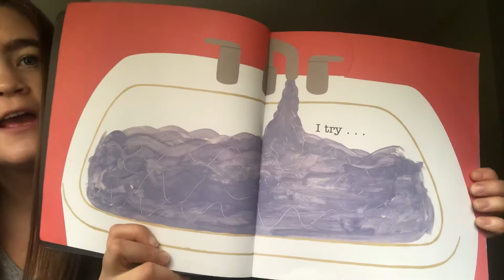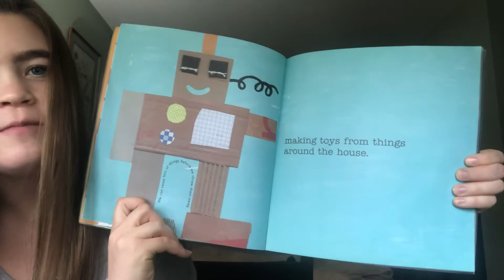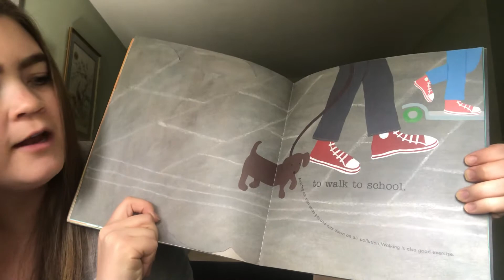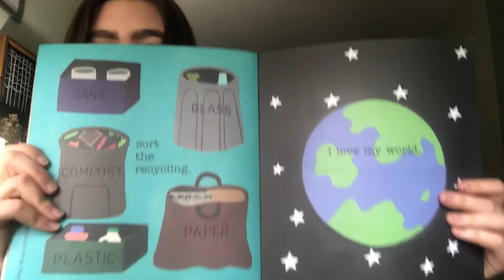“10 things I can do to help my world!” By Melanie Walsh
Sit down and save the world with me!